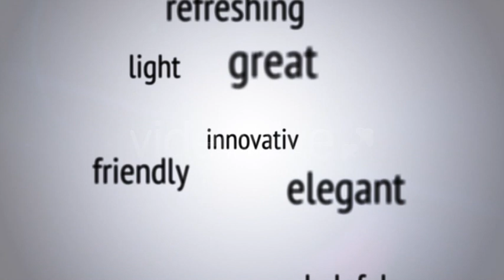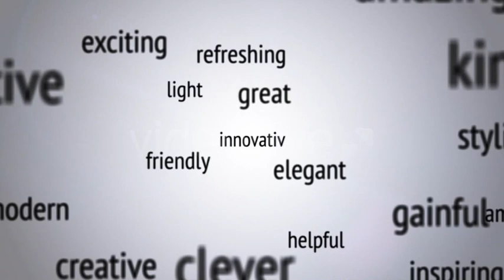Flying Through Words Logo Reveal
After Effects project file of this video can be downloaded

Describe yourself, your business, your company or any event with 30 words. Then fly through those words and let them form our own personal logo. It is a stylish and fancy way of a short introduction and can be used as an opener or closer for trailer promos, video productions, presentations, product showcases, portfolios, commercials and many more.